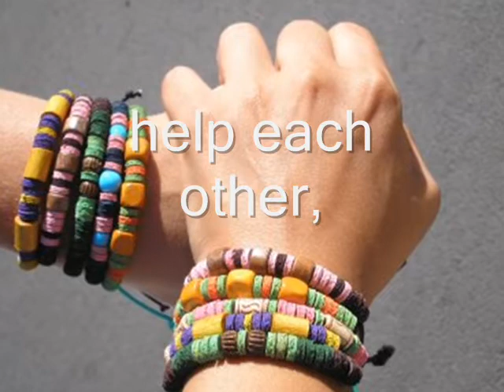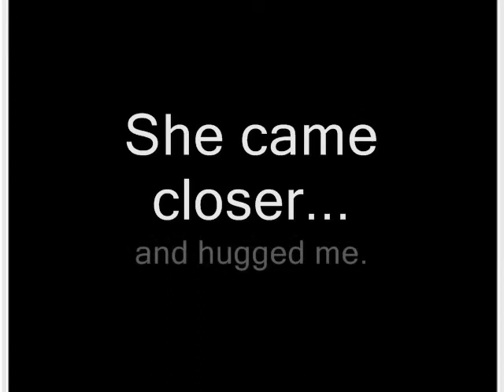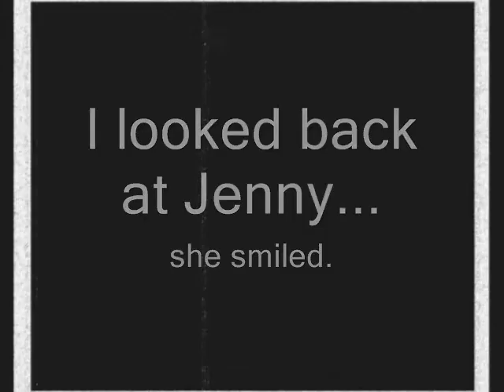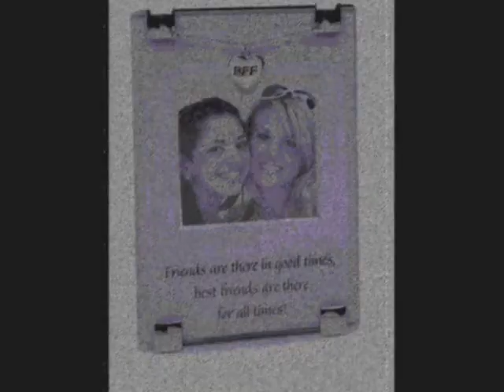bestfriends by whackycute